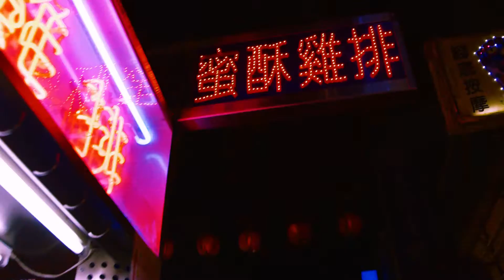THE NUGGETS - バーボンウイスキー (Music Video)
メンバー全員21歳の船橋系エンターテイメント型パーティバンド：THE NUGGETSが2016年7月27日（水）に満を持して1stフルアルバム『YOUNG』を全国リリース！

『YOUNG』収録曲より男のこだわりを歌い上げる「バーボンウイスキー」のMVを公開！
新宿の名店「パンとサーカス」を背景にフロントマン工藤わたるがバーボンをたしなむ男らしい作品となっている。

収録曲全9曲のMusic Videoを公開中！映像制作には話題沸騰中のBUDDHA108（ Videoを展開中！！

iTunes/mora/MTI/dwango/オリコン/ツタヤ/コナミ/mu-mo/My Sound/レコチョク/HAPPY!MUSIC/JOYSOUND/Amazon/Xbox Music/APPLE MUSIC/AWA/LINE MUSIC/その他楽曲配信サイトにて音源配信中！

『YOUNG』収録曲

（詞：工藤 わたる 　曲：大牟田 徹/工藤わたる）

（詞：工藤 わたる　曲：大牟田 徹/工藤 わたる）

（詞：工藤 わたる　曲：工藤 わたる）

（詞：工藤わたる　 曲：大牟田 徹/工藤 わたる）

（詞：工藤わたる　 曲：工藤 わたる）

THE NUGGETS（ザ・ナゲッツ）